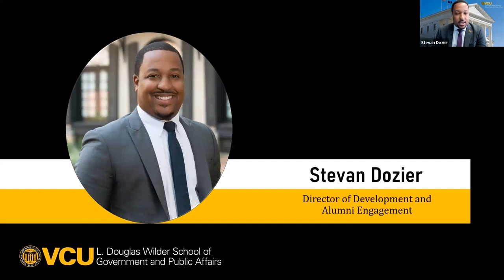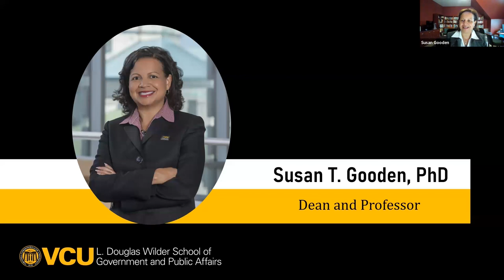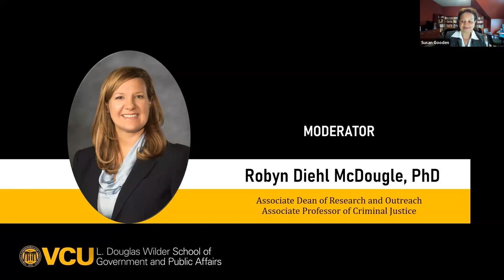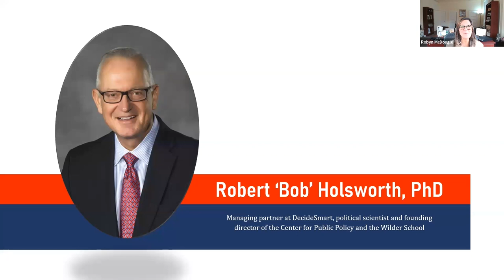Wilder School Lunch and Learn - "All Eyes on Virginia: Analyzing Election 2023"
Join the L. Douglas Wilder School of Government and Public Affairs in illuminating the upcoming direction in Virginia government. Renowned political scientist Bob Holsworth, Ph.D., analyzes the 2023 Virginia elections and examines implications for the state.

The session was moderated by Robyn Diehl McDougle, Ph.D. (M.S.’00, Ph.D.’03), Wilder School associate dean of research and outreach and associate professor.